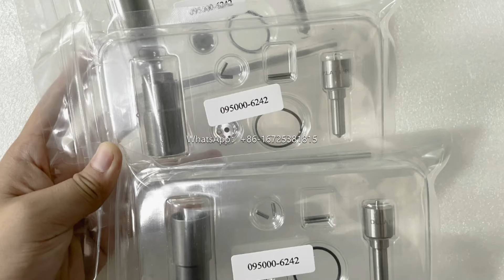095000-6242 Common Rail Injector Repair Kit with DLLA148P932 093400-9320 DLLA 148 P932 nozzle